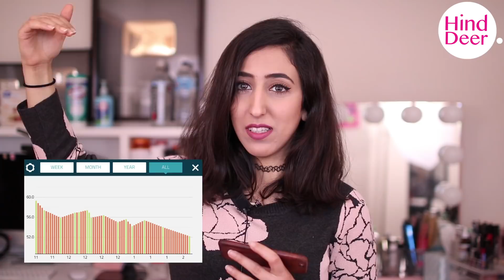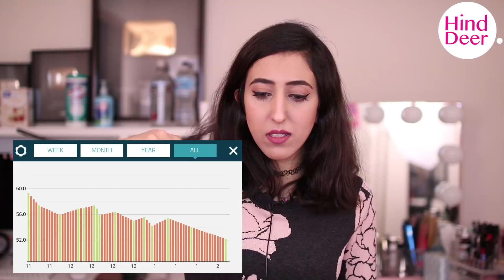كيف نحفت ١٥ كيلو؟ القصة كاملة وكيف تنحفون مثلي - HIND DEER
Hind Deer
PO Box340244
Columbus OH43234
US